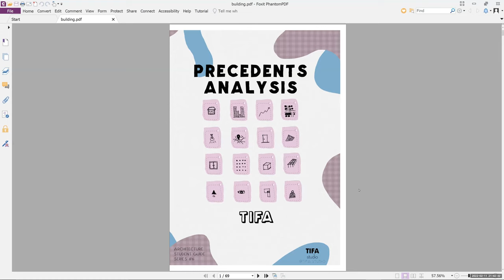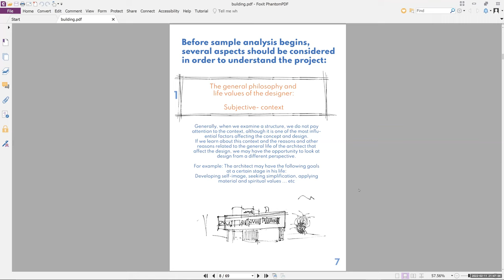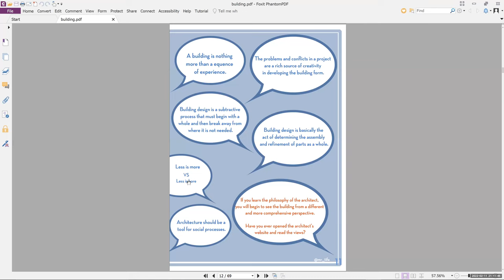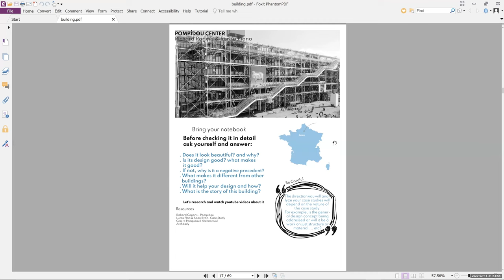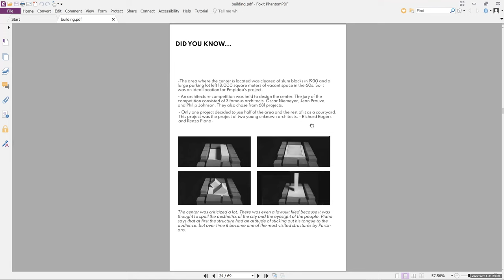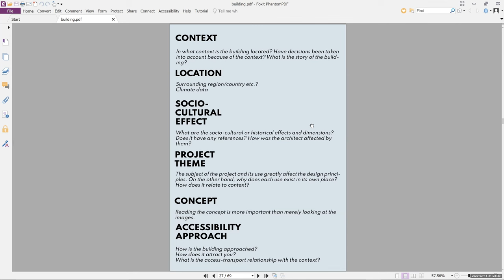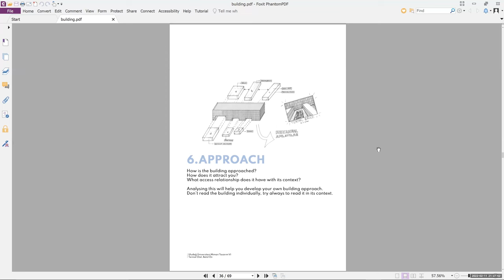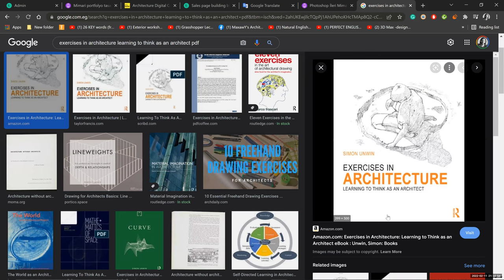كيف نقرأ المباني؟